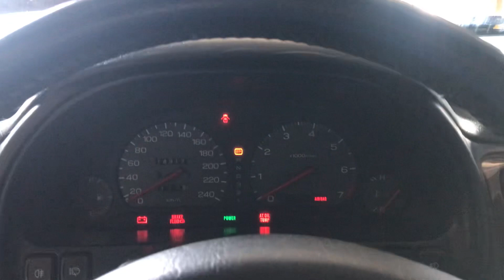T6059 ДВС (Двигатель) Subaru Legacy 2.5i EJ25